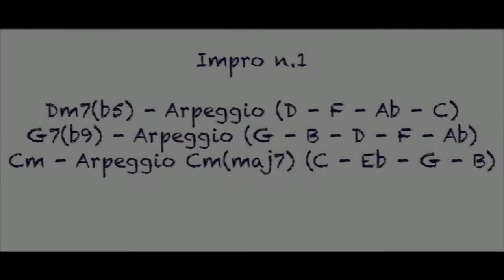Corso Armonia - 21 - Minore Melodica (Parte 2)